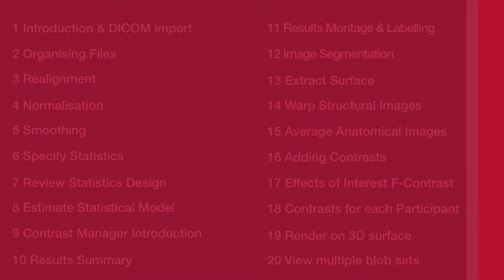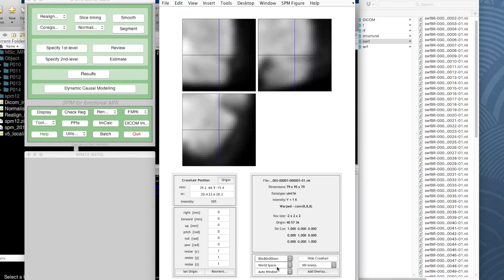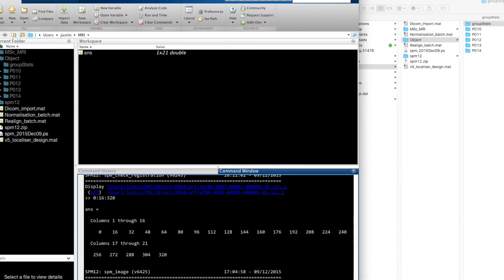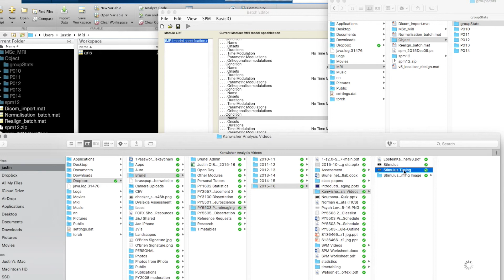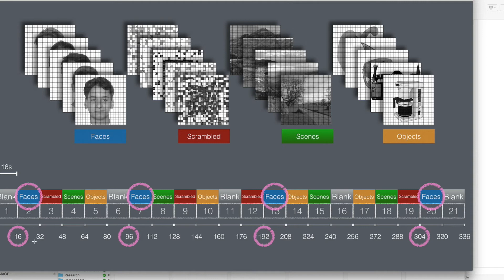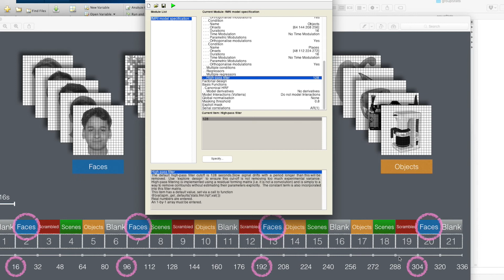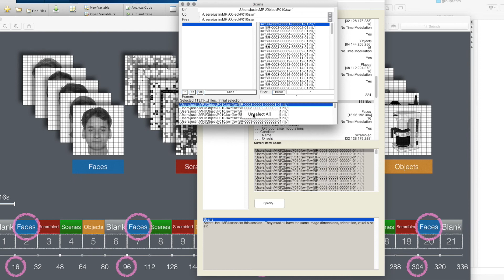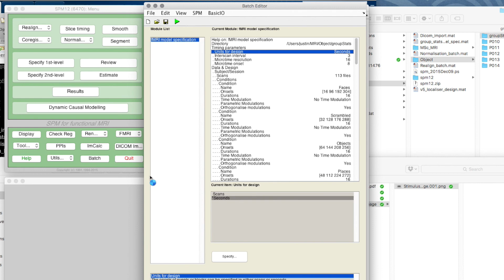SPM Tutorial 06 - Statistics Specification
Screencast tutorial on using the SPM12 toolbox in Matlab to analyse an FMRI study of face and object recognition.

Tutorial 6: Specify Statistical Design